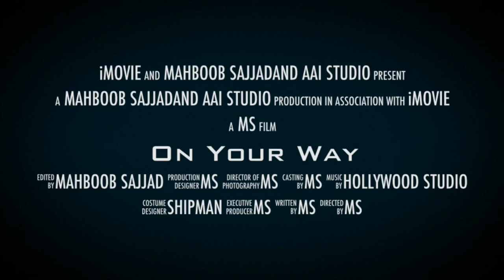On your way official trailer mahboob sajjad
islamic nasheed with  new fun and knowledge